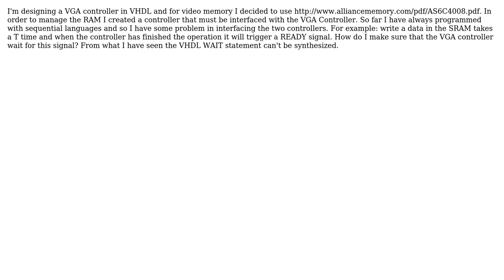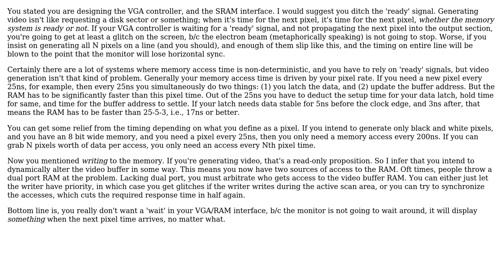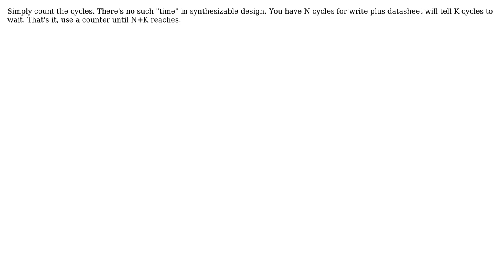Electronics: VHDL SRAM Controller interface (2 Solutions!!)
Electronics: VHDL SRAM Controller interface